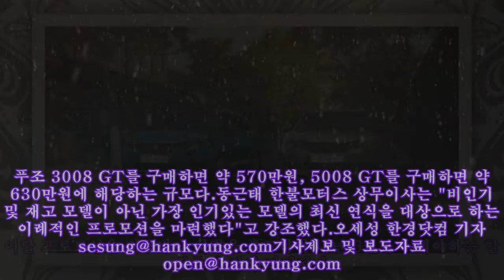푸조, 3008·5008 선착순 구입 고객에 '7개월 할부금 면제'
푸조, 3008·5008 선착순 구입 고객에 '7개월 할부금 면제' 푸조가 이달 자사 SUV 3008과 5008 출고 고객을 대상으로 할부금 감면 혜택을 제공한다. 사진=한불모터스 푸조가 이달 자사 스포츠유틸리티차량(SUV) 푸조 3008과 푸조 5008을